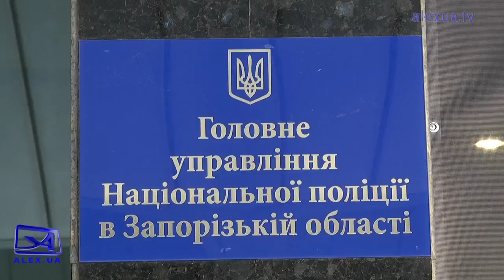Запоріжець допоміг поліцейським розкрити тяжкий злочин